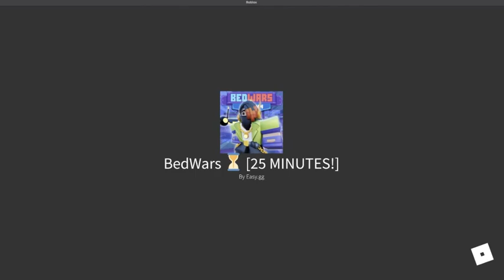I 1v1ed Youtubers IN CTF